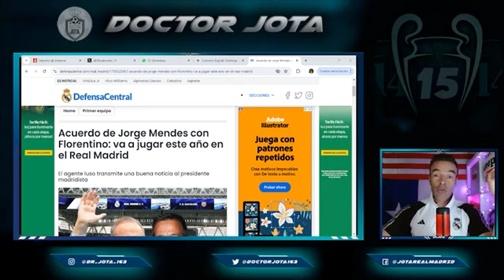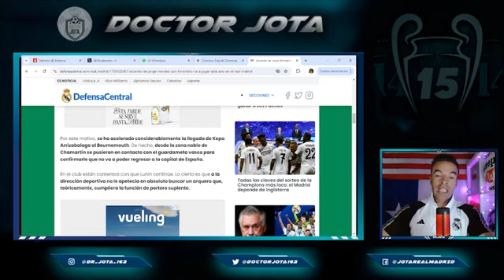Le pregunté a JFD a por quién va Floren y está fue su respuesta| J.Maroto se moja con Davies y Wirtz